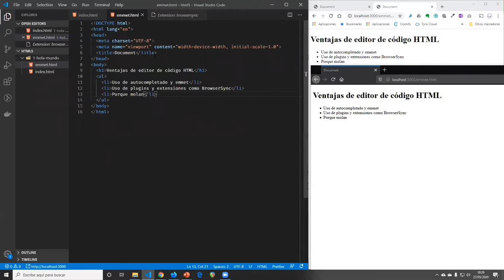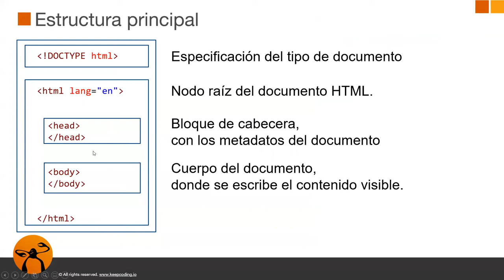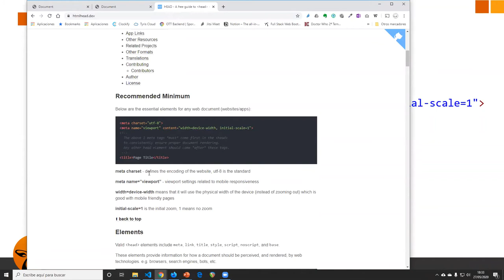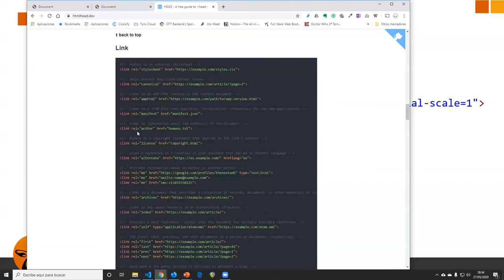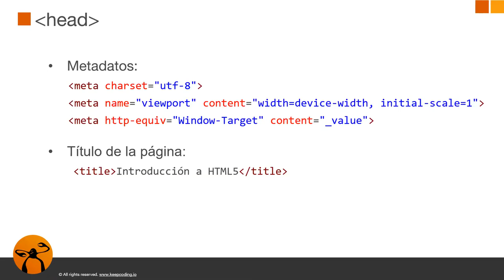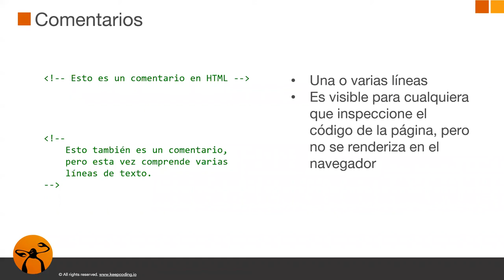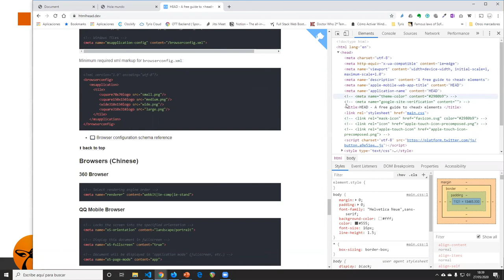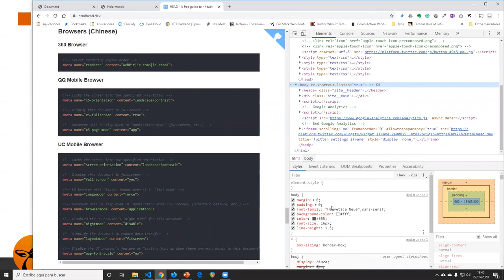Desarrollo web con HTML5 y CSS - Estructura Principal parte 2